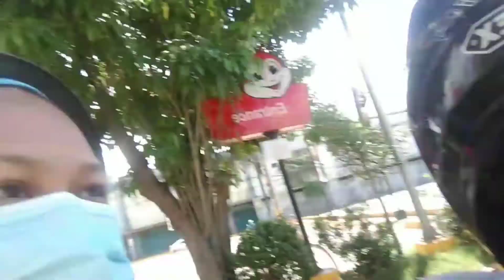SA WAKAS NABIGAY KO NA RIN | VLOG #40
1LIKE + 1SUBSCRIBE = SALAMAT SHOPPEE

                "ANG SARAP SA FELLING
         NA MAKITA MO SILANG MASAYA"